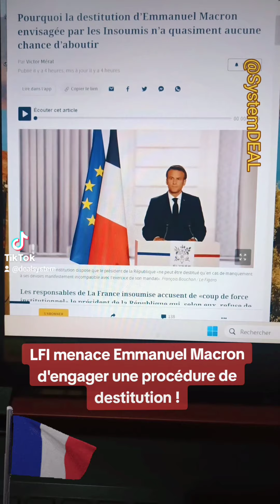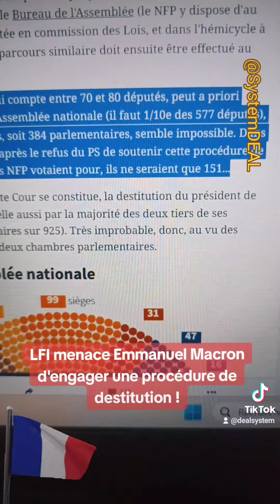LFI menace Emmanuel Macron d'engager une procédure de destitution !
Le PS s'est désolidarisé, la France Insoumise se retrouve esseulée.
Coup de communication ou véritable volonté de renverser le Président de la République ?